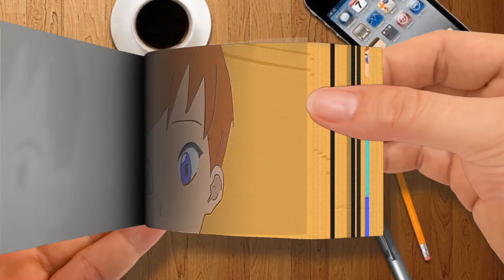Steve i'm stuck ep17 -- Alex and Steve (Minecraft Anime) FlipBook-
Steve i'm stuck ep17 -- Alex and Steve (Minecraft Anime)